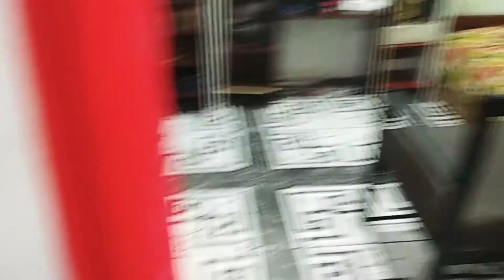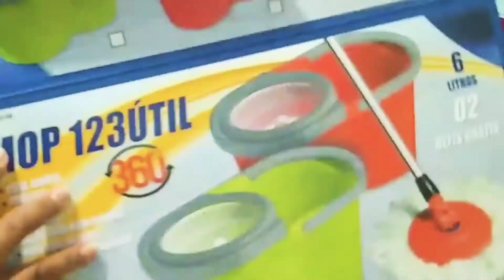Comprei o que tanto queria 😍/Montando o guarda roupas no quartinho 😅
Comprei o que tanto queria 😍/Montando o guarda roupas no quartinho 😅.Me chamo Helenice e te convido a inscrever-se no canal, ativar as notificações 🔔,deixar o seu like 👍 e compartilhar para ajudar o canal a crescer. Espero que gostem do vídeo 😘😘😘